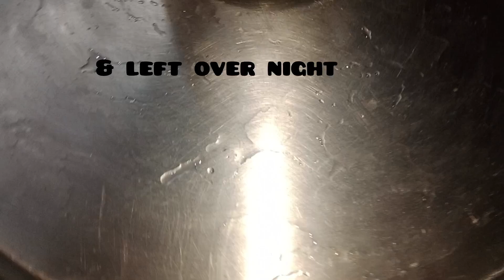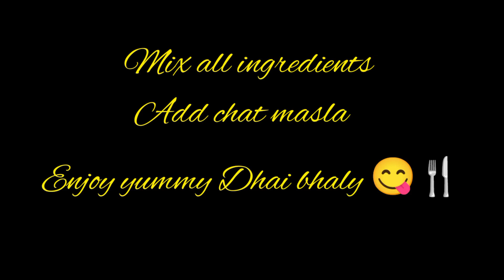How to make 10kg Dhai bhally at home || Dhai bhally Recpie 😋🍴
Dalgona coffee ☕ special Recpie

Bread pakora Recpie 🍴 special dish